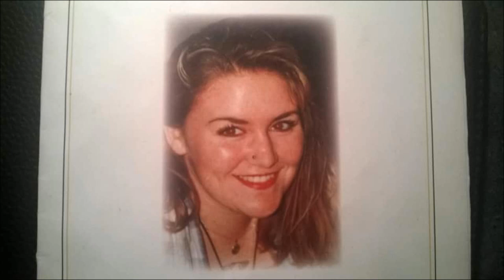Idell Traynor (Tribute Video 2014 - 2015)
Rip Mum